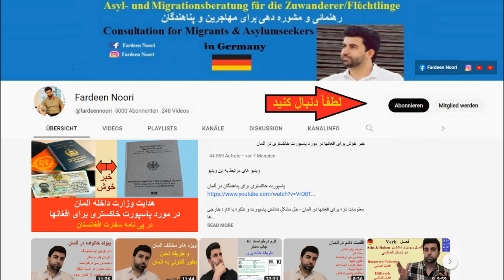پول جاب سنتر - مدت بررسی درخواست، اجازه سفر، کرایه خانه، اجازه سفر از اداره کار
HA فرم درخواست
جاب سنتر - طریقه خانه پری - درخواست اصلی و یا عمومی پول شهروندی

سوالات شما عزیزان و پاسخ به آنها در ویدیو
۱-
 بعد از اینکه جاب سنتری میشویم بعد از چند وقت پول می آید به حساب؟
۲-
بعد از درخواست پول شهروندی و ارسال تمام  مدارک مورد نیاز جاب سنتر چقدر طول میکشد تا پول به حساب ما پرداخت شود؟
۳-
 من در جابسنتر ثبت نام کردم دگه برگه که بخاطر پول اس داد گفت پر کو. یک ما بعد دگه بخیر اوسلندر بیهورده ای دی کارت میده برم، حالا بعد از این که این فورم پول را پر کنم چقدر وقت بعد پولم میاید میگن دو یا سه هفته بعد اس اما به فامیلی میگن زود می اید، به مجرد چار پنج ماه بعد ایا راست اس؟
۴-
 اگر فقط یک هفته در کشور اتریش برم هم باید اجازه بگیرم؟ یا در رخصتی آخر هفته برم هم باید اجازه بگیرم؟
من مدرسه ای هستم و یک هفته رخصتی دارم باز هم بابد اجازه بگیرم از جابسنتر مثلا برای ۳ روز؟
۵-
من قبولی یونان داشتم سیاسی گرفتم پاسپورت را گرفتم و قبولی یک ساله آلمان را دارم آیا با این دو میشود به ایران سفر کنم برای دیدن مادرم اگر جابسنتر را باخبر کنم اجازه مید‌هند بروم؟‌
۶-
 من کار میکنم فقط ۷ ساعت ولی حقوقم کم است خانه گرفته نمیتانم مثلا حقوقم ۱۳۰۰ یورو است ولی خانه گرفته نمیتانم میشه یگ معلومات بتین؟‌
۷-
 من پنج سال کار کردم فعلا پول بیکاری از اداره کار یا اربایت لوزن گیلد از اگنتور فار اربایت بدست میاورم. فعلا مشکلات که دارم میخواهم ایران سفر کنم ایا اداره کار پول مرا قطع میکنه؟ ایمل برشان دادم تکت هم کردم.